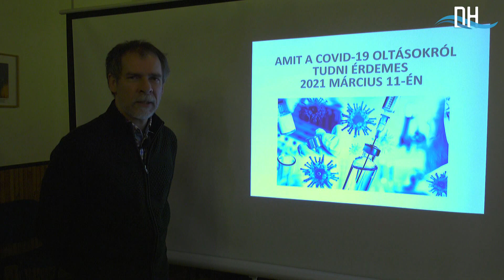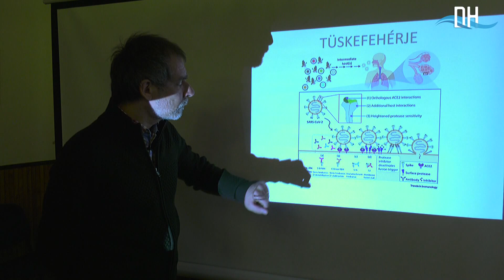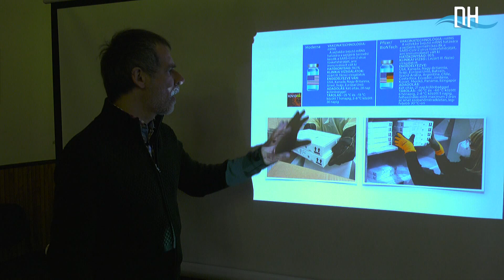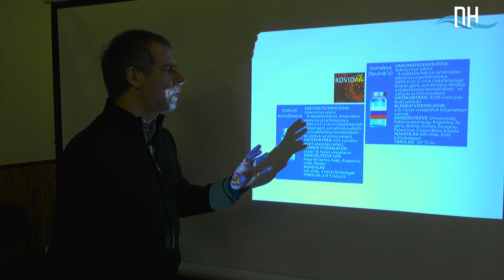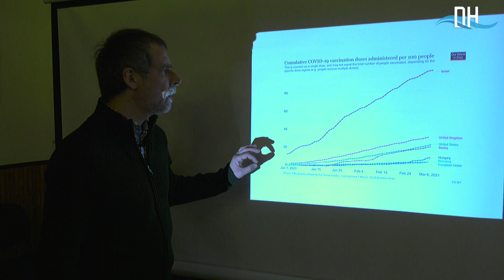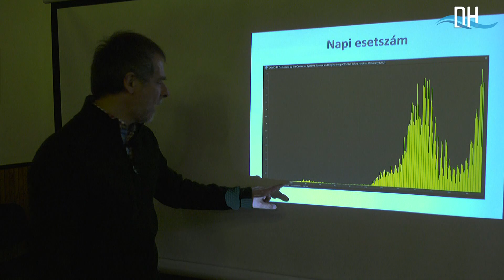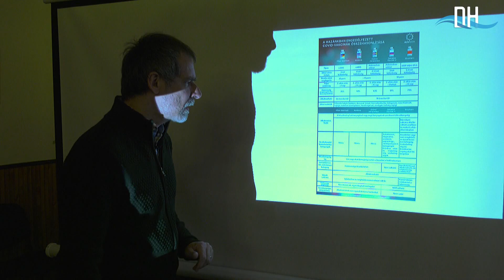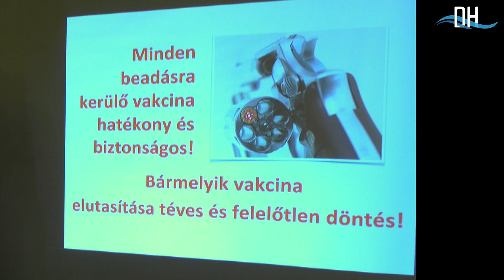Tájékoztató a Covid oltásról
Amit a Covid-19 oltásról tudni érdemes

                  Dr. Kocsis István előadása